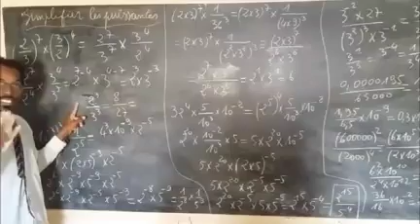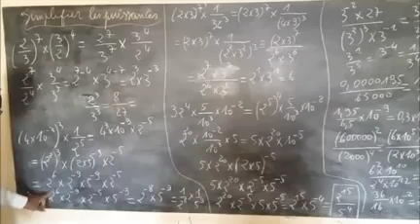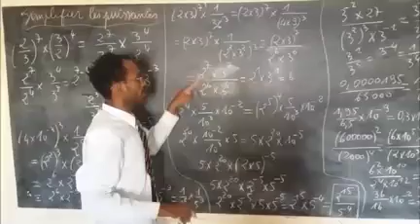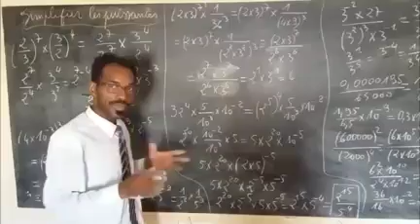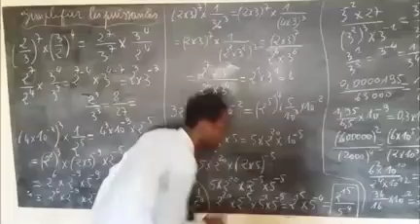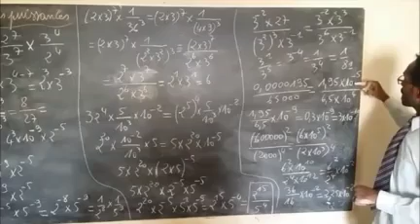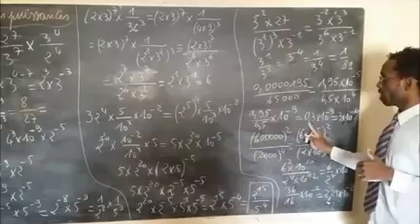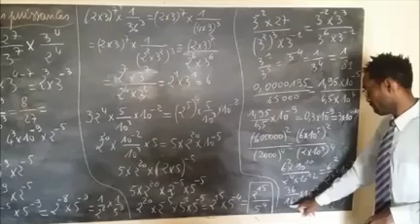20 mai 2023(4)